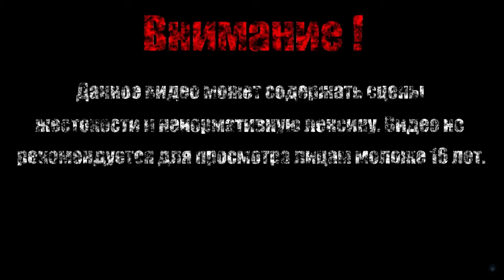АРХАНГЕЛ АЗРАИЛ【Fallen Angel】#5